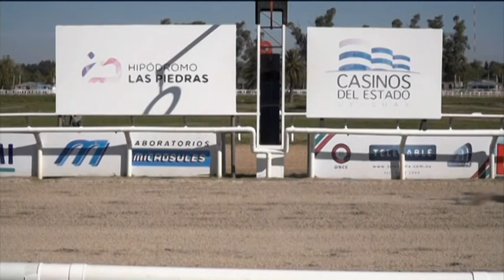29/04/2017 – Hipodromo Las Piedras – Carr 5 – Preferencial " JOSÉ PASCUAL MAGGIOLO TUANA"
Carrera 5 realizada el dia 29/04/2017 por el premio Preferencial " JOSÉ PASCUAL MAGGIOLO TUANA" en el Hipodromo Las Piedras